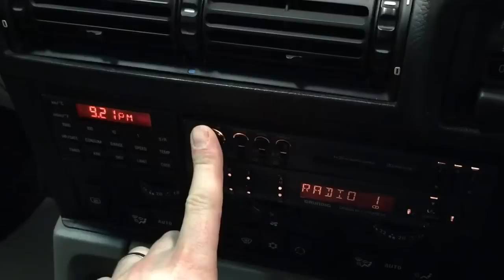Quite Possibly the Best BMW E34 535i Sport with One Owner and 9,498 Miles - SOLD!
Quite possibly the best BMW E34 535i Sport with one owner and 9,498 miles.

EQUIPMENT
All-steel monocoque body, rigid safety cell, front and rear crumple zones, dual tail pipes, M Technic spoiler equipment, twin halogen headlamps, ellipsoid dipped headlamps and front fogs, high-pressure lamp wash system, pressure control front wipers, heated drivers lock, door mirrors and washer nozzles, front and rear electric windows, electric sunroof, LCD alphanumeric check/control, rear cigar lighter, 4th generation on-board computer.  Factory options; Servotronic system, de-chroming, graduated tinted screen, through-load system, speed hold cruise control, automatic air conditioning.  Dealer options; Velour carpet mats, Grundig 5500RDS stereo and Denon DCC-1570 autochanger.

EXTERIOR
This incredible range topping BMW 535i Sport Auto has been amazingly cherished and preserved in original time warp condition owing to the remarkably low miles covered and careful indoor storage. The factory applied paint finished in desirable BMW Dolphin Grey Metallic, (code 184), boasts an astonishing bright shine and polished finish.  All panels are original, straight and damage free.  Bright metal work can be seen to the underside through the clear factory wax thanks to dry, low mileage use only.  All exterior trim, including the BMW Motor sport full spoiler equipment, glass and lights remain in pristine order.  A classic E34 offering, almost certainly unsurpassed in this condition and quite possibly the best.  Manufacturer museum quality.

INTERIOR
The driver-orientated ergonomically designed interior showcases exemplary craftsmanship.  The BMW sports seats trimmed in Silver cord-flock upholstery (code 0280) are simply perfection and the M Technic leather sports steering wheel is as new.  The original velour carpeting has been protected by dealer fitted over mats from new.  As you sit in the driving seat behind the driver inclined dashboard, the showroom fresh appeal of this brilliant car becomes ever so apparent.  The soft skin surface dashboard and incorporated switchgear are in flawless condition, with all functions operating as intended.  A period mobile phone cradle remains neatly installed in the centre console.  The owner also specified a Dealer fit high-level brake light be installed.  The untouched first aid kit still in its cellophane wrapper continues the real ‘as new’ feel of this car.  A complete unused toolkit is correctly housed inside the boot lid and even has the two locking wheel keys in an unopened clear bag.

ENGINE & TRANSMISSION
The 3.5 litre straight six cylinder power unit is the supreme engine in the range with outstanding flexibility and power reserves.  211bhp and 305Nm of torque enable a top speed of 144mph and 0-60mph in 8.8 seconds.  A concours champion in the making with all factory markings and wax laid bare to see.  If the vehicle is to be put into regular use then recommissioning is advised.  The wonderfully smooth optional EH automatic transmission with sport, economy and winter modes together with near perfect 50/50 weight distribution firmly uphold BMW’s renown for sheer driving pleasure.

To complement the looks and performance the 535i Sport has 195 TR 415 unmarked cross spoke alloy wheels with factory supplied Michelin TRX 240/45 ZR415 tyres.  These have ample tread with no cracks to the tyre walls.

HISTORY FILE
Ordered in January, manufactured in March 1990 and registered on the 11th April 1990 by BMW Main Agents, Hungerford Garages Ltd, this incredible example has had just the one private keeper from new.  Perfectly stored and used only in fine weather, the amazingly low 9,498 miles is clearly evident for all to see.  All handbooks are pristine and contained within the immaculate grey A5 folder with dealer business cards inserted.  The service book has some entries and a collection of 13 MOT certificates are included.  A full complement of keys are present on the supplying dealer key fob along with sales literature from the point of purchase.  This example is certain to delight the classic BMW aficionado appreciative of the E34 marque, seeking an unmolested factory standard showpiece worthy of the BMW Museum in Munich.

MOT January 2017, HPI Clear.